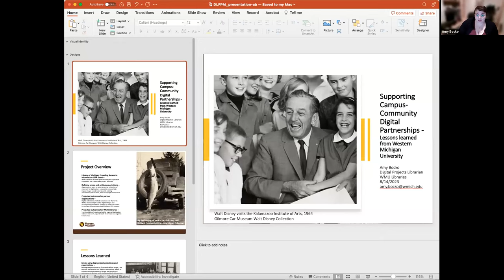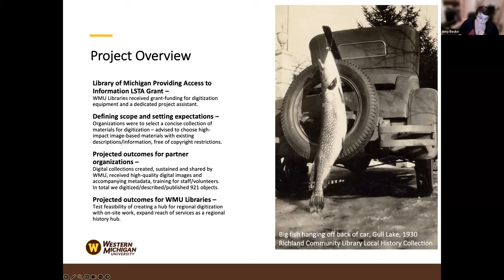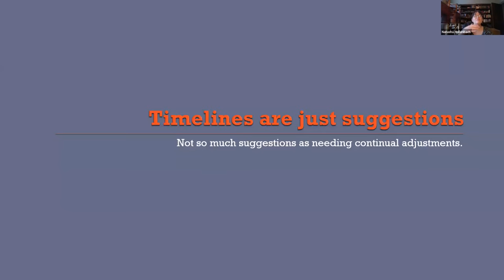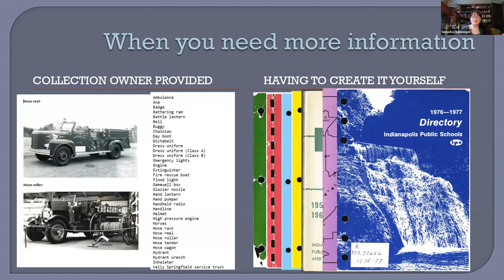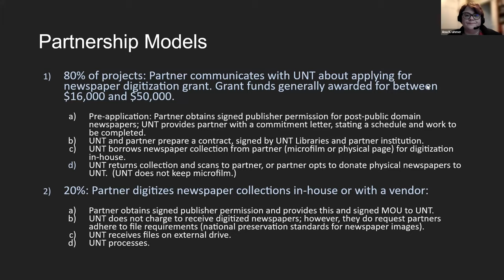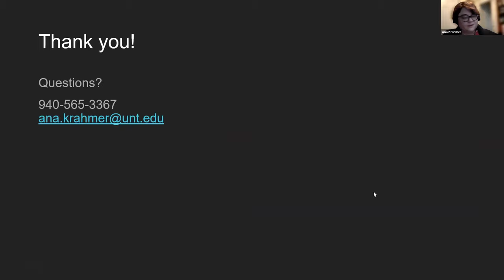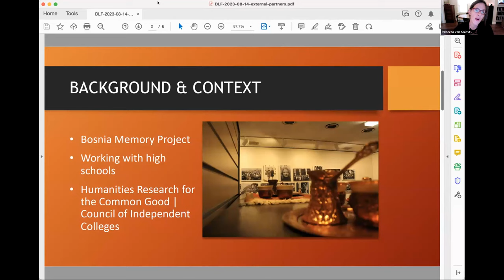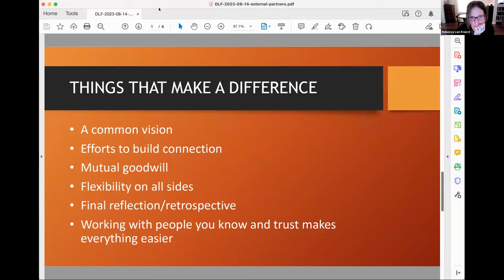DLF Project Managers Group: Working With External Partners, Part 2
On August 14, the DLF Project Managers Group hosted the second of 2 webinars focusing on project management when working with external partners. An organization’s usual project workflows may need to be revised, changed or documented differently when partnering with external organizations that are not used to working on digitization or digital library projects at any scale. Our panelists will share their experiences working with such partners and we’ll also be sure there is plenty of time for questions and discussion following their short presentations.

Panelists are:
Amy Bocko is an associate professor and digital projects librarian at Western Michigan University.  She specializes in collaborative digital storytelling, creating digital collections, and working with community-based partners to digitize and provide access to their archival materials.  Amy was recently named the Presidential Innovation Professor of the University Libraries for 2023-26 for her project partnering with local organization, Society for History and Racial Equity (SHARE), launch a community-driven archives initiative in the local Kalamazoo community.

Natasha Hollenbach (she/her), Digital Projects Manager, Indianapolis Public Library. Natasha runs Digital Indy (digitalindy.org), a digital archive where the Library collaborates with organizations across the city to digitize and make accessible materials highlighting the history and culture of Indianapolis/Marion County. In 2024, Digital Indy will celebrate 20th years and over 60 partnerships.

Ana Krahmer oversees the Texas Digital Newspaper Program (TDNP) out of University of North Texas Libraries, hosted on The Portal to Texas History. In this role, she coordinates with partners from across Texas to support them in obtaining grant funding to digitally preserve and build access to their newspaper collections. Approaching 10 million pages, TDNP is the largest, single-state open access interface to newspapers in the U.S.  Krahmer primarily works with public and academic libraries in partnerships, and in this work, she supports them from initial grant application stages to managing their newspaper digitization projects until final upload of content into their collections.

Rebecca van Kniest is a librarian at Fontbonne University and serves as archivist for the Center for Bosnian Studies. Rebecca will talk about the Center's preservation and outreach work with the local Bosnian community, focusing on a recent collaboration with two area high schools and the St. Louis County Library.